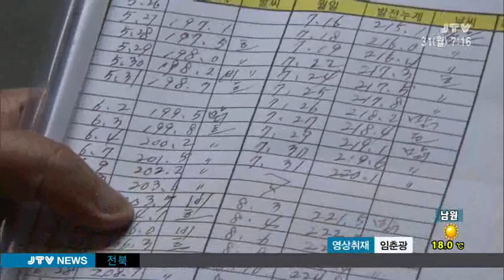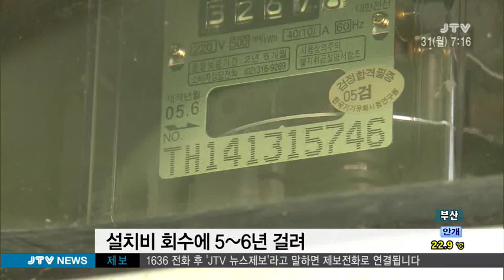[JTV 아침뉴스] 아파트에서도 태양광 발전 2015.8.31(월)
태양광 발전 설비는 주로 건물 옥상에 설치되고 있는 데요,
이제는 아파트 발코니에서도 소형 발전기를 설치해 전기료를 아끼는 집들이 생겨나고 있습니다.
권대성 기잡니다.